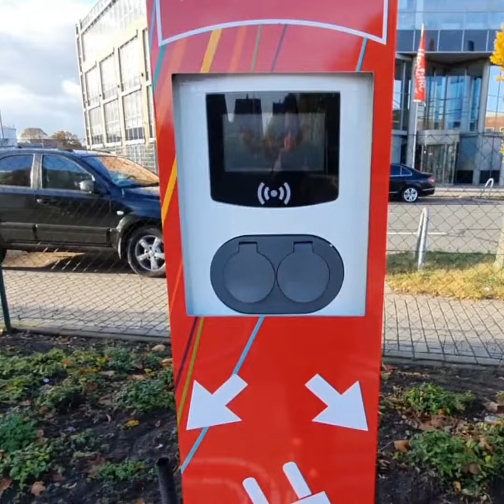Os músicos de Bremen ganham vida! 🐐🐕🐈🐓🎶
Olá galera!!
Vem ver um cervo cantante, ficar ligado na tomada, correr pela floresta com os Músicos de Bremen e encontrar um símbolo perdido lá!
✔️ Clica no joinha, se inscreva no canal, ativa o sininho pra não perder nenhum vídeo novo , compartilha com o pessoal e deixe seu comentário aí embaixo, qualquer dúvida ou sugestão pra ajudar a gente a melhorar cada vez mais o conteúdo do canal! Agradecemos muito seu apoio! 🙏